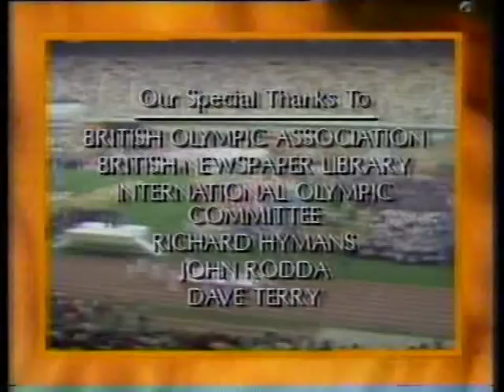The Fastest Men On Earth (1952 - Helsinki) 12/20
This part features Lindy Remigino (USA)